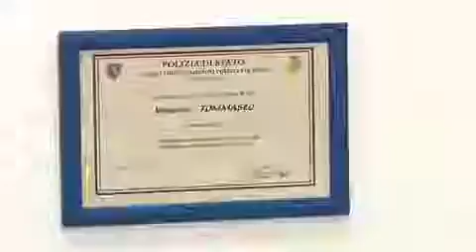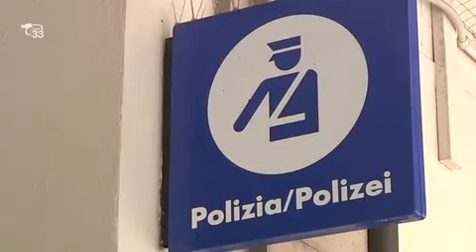I saluti del Comandate della Polfer Bz